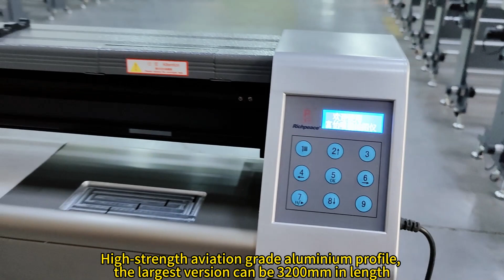Production of Richpeace high speed inkjet plotter/プロッター